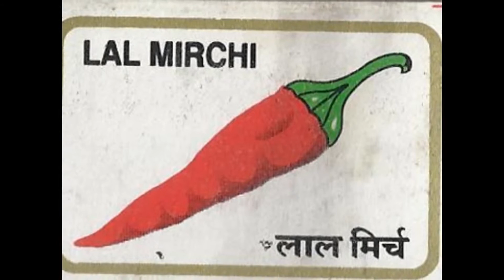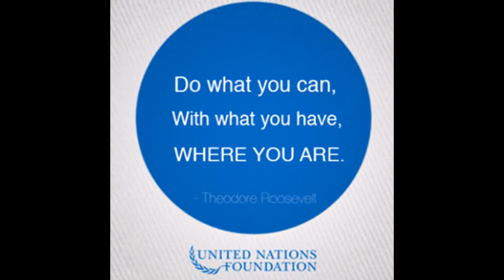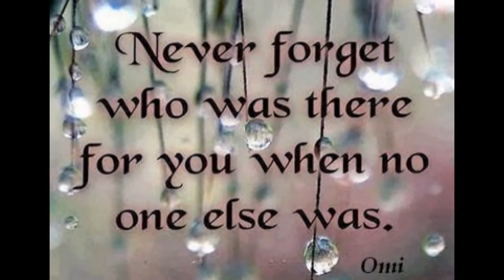iam india and the world too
I created this video with the YouTube.Happy big day celebrating ,as fakeera 11 with natural birth to natural old age departure .The Very holy god CRIST.